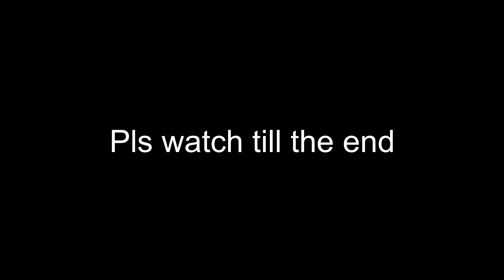Friends & Family👨‍👩‍👧‍👦(Ft.Reusing Titles)|The *BEST* 60 Ping *MOBILE PLAYER* In your RECOMENDED